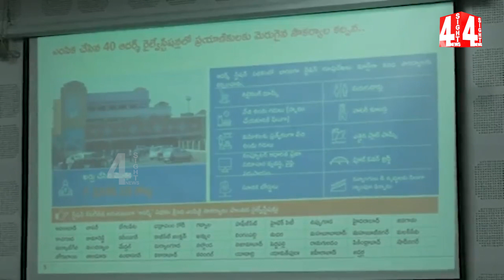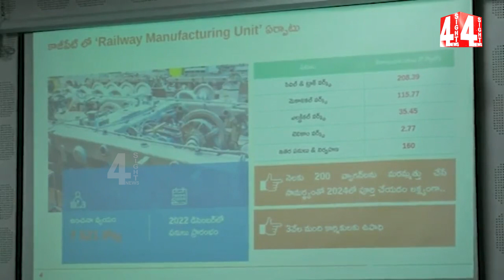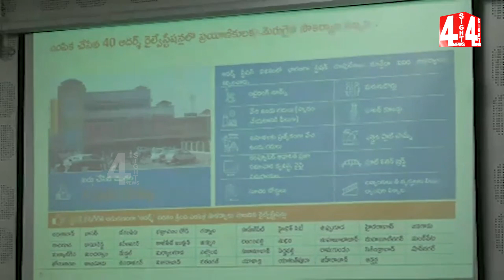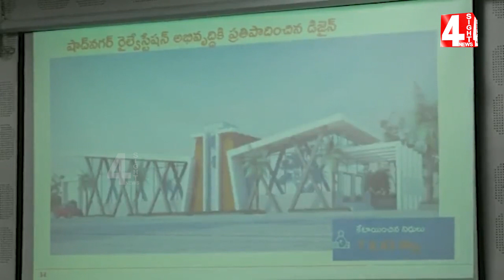మోడీ ప్రభుత్వం తర్వాత మరియు ముందు ఏం జరిగింది..? | Kishanreddy Speech About Modi Govt..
మోడీ ప్రభుత్వం తర్వాత మరియు ముందు ఏం జరిగింది..? | Kishanreddy Speech About Modi Govt..| 4 Sight News

4Sight News, Brand New Telugu news channel, a 24/7 LIVE news channel dedicated to live reports, exclusive interviews, breaking news, sports, weather, entertainment, business updates and current affairs. Exclusive Live coverage from Telangana and Andhra Pradesh.